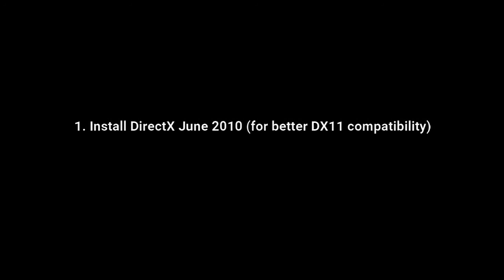NFS Payback Lag Fixed (RX 550 4GB)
my specs:
Intel Core i3-4150
DDR3 8GB
AMD RX 550 4GB
SSD Vgen 120GB (for OS)
HDD 500GB (for Games)

Win 10 build 1607
Radeon driver 17.10.1